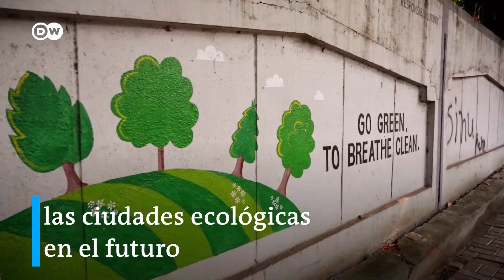¿Cómo lucirá la ciudad del futuro?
El aire contaminado es un problema que afecta a muchos países en el mundo. Respirar el aire cargado de smog es un verdadero peligro para la salud. Por eso, en la ciudad india de Pune, la tendencia ahora es la arquitectura sostenible, con diseños que guarden una relación más intensa con la naturaleza y a todos los niveles